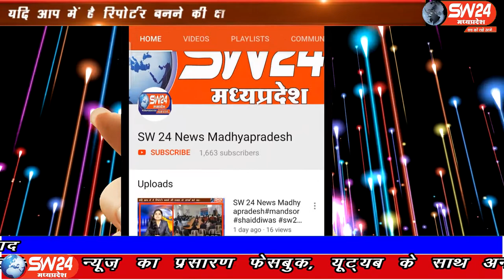SW 24 News Madhyapradesh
मोहनगढ़ सहित करीब आधा दर्जन ग्रामों में जतारा बी.एम.ओ. विजय कुमार जैन ने अपने स्वास्थ्य विभाग के अमले सहित घर घर जाकर नोन टच थर्मामीटर से लोगों का टेंपरेचर लिया और लोगों को कोरोना से बचने के उपाय बताए। मोहनगढ़ से कैमरा मेन अनुराग सेन के साथ अबधेश शुक्ला की रिपोर्ट